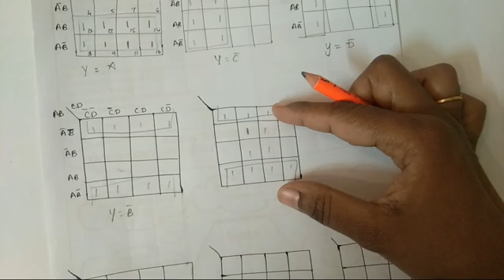Class 17 | K-Map Part 2| Module 1 | DDCO | BCS302 |3rd Sem |2022 Syllabus | VTU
This video will be helpful for those who are studying Engineering course(CS, IS and allied branches ) in 3rd semester 2022 scheme. It is according to the new syllabus ie 2022 Scheme.

If the video is helpful,